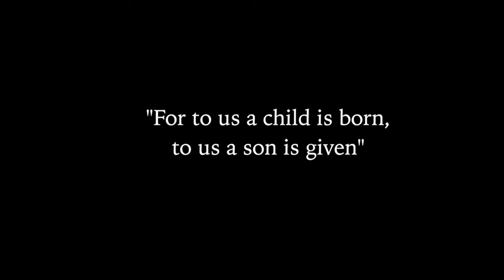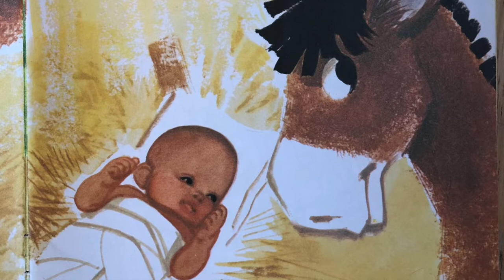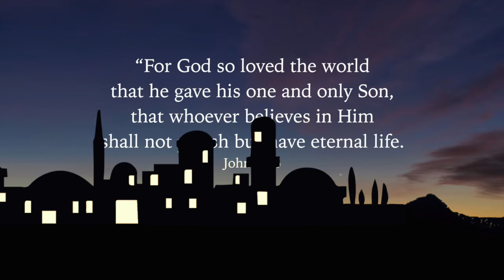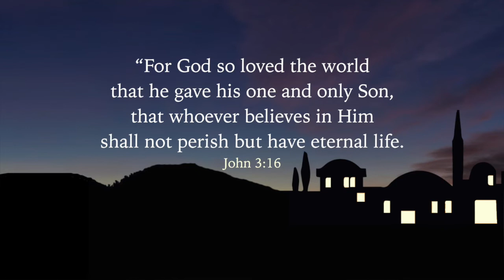DONKEY DANIEL in BETHLEHEM - Narrated & Dramatized by VLC Kids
DONKEY DANIEL IN BETHLEHEM
-CHILDREN’S STORY-TELLING-

This year, the Sunday School kids of Valhalla Lutheran Church came together creatively to make a Bethlehem story for ALL to enjoy. MERRY CHRISTMAS from the cast & crew! Join the cute and colourful characters as they experience the story of Jesus’ birth from the perspective of Daniel, Joseph’s donkey companion.